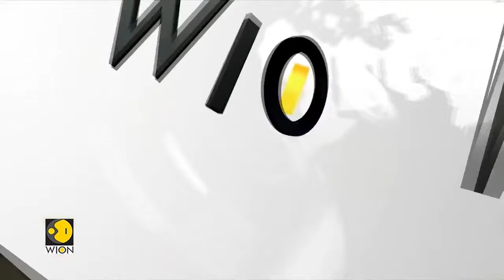Israel-Hamas War LIVE: US aircraft and coalition warship shoot down five Iranian-backed Houthi UAVs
Again, the houthis backed by Iran were bombed by US planes and a coalition vessel. Five Houthi one-way attacks were detected and destroyed by the US.